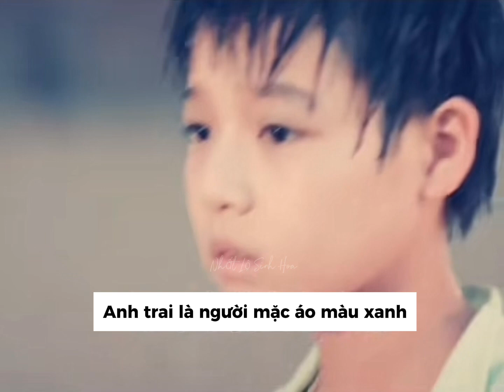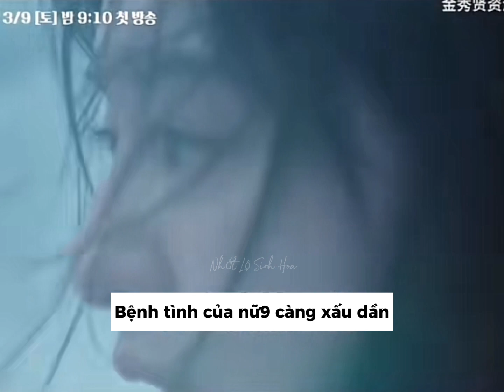[Vietsub] Spoiler Queen Of Tears - Kim Soo Hyun & Kim Ji Won